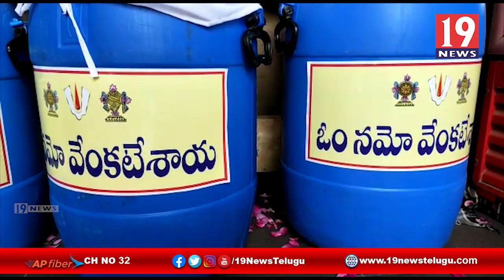శ్రీవారి అన్నవితరణలో వినియోగించడానికి సుమారు 7 టన్నుల ఊరగాయను పంపించిన విజయ పికిల్స్‌ అధినేత రాము